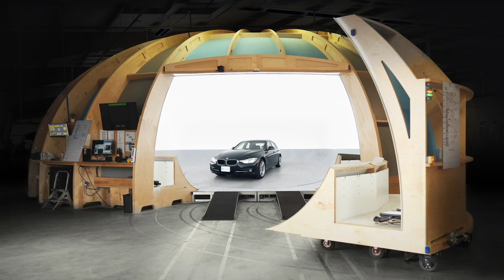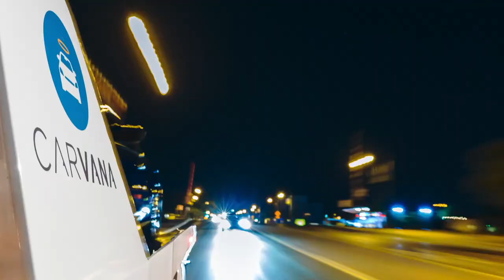Carvana announces car reconditioning center in Chesterfield. Expects to hire 400